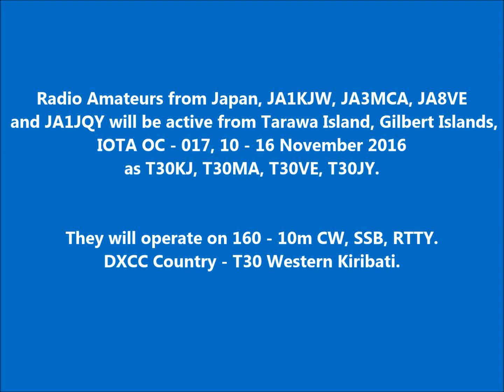T30KJ T30MA T30VE T30JY Tarawa Island Gilbert Islands. From dxnews.com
Radio Amateurs from Japan, JA1KJW, JA3MCA, JA8VE and JA1JQY will be active from Tarawa Island, Gilbert Islands, IOTA OC - 017, 10 - 16 November 2016 as T30KJ, T30MA, T30VE, T30JY.